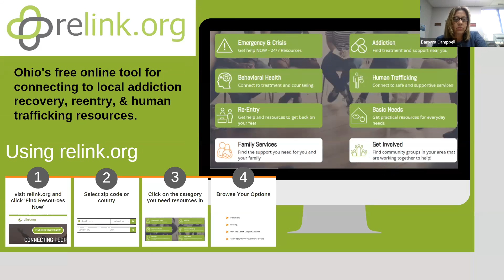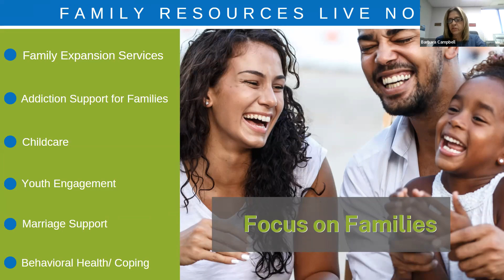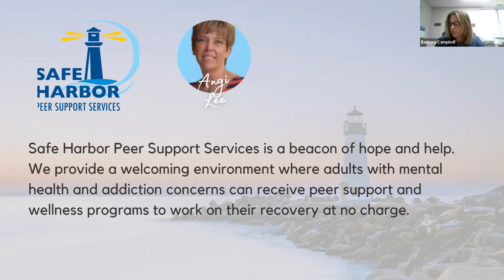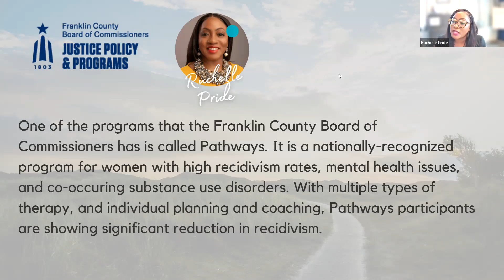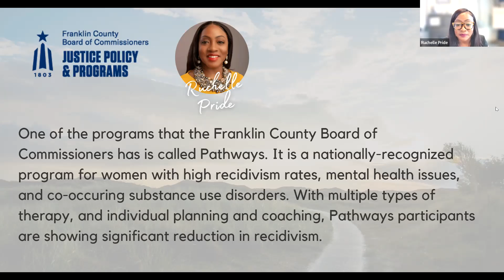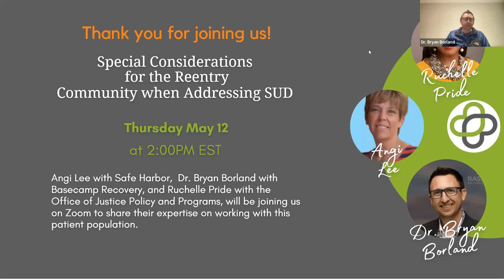Special Considerations for the Reentry Community When Addressing Substance Use Disorder -Webinar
Dr. Bryan Borland with Basecamp Recovery, and Ruchelle Pride with the Office of Justice Policy and Programs, joined us on Zoom to share their expertise on working with this patient population.